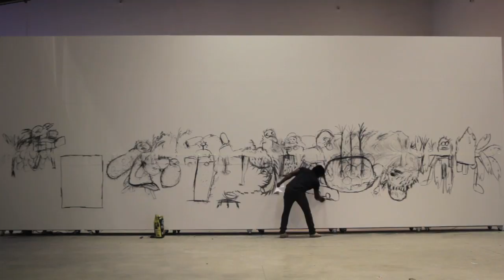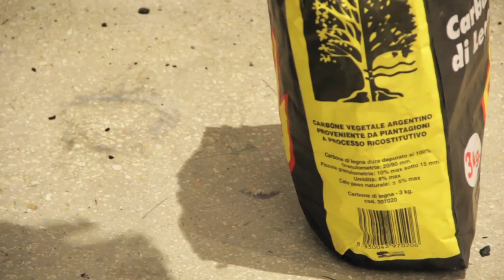Pascale Marthine Tayou. Crazy Wall. The Red Line